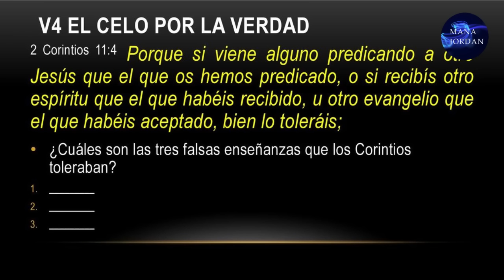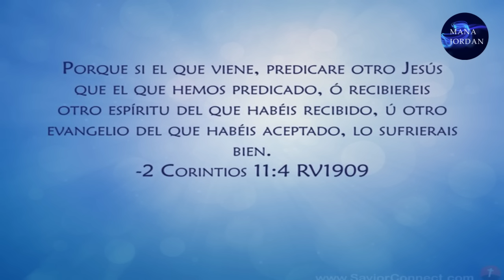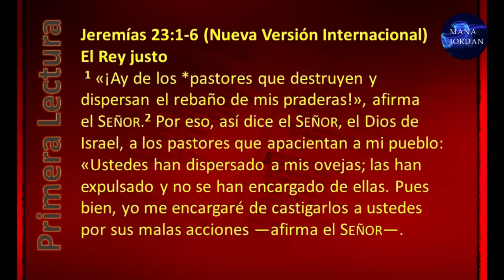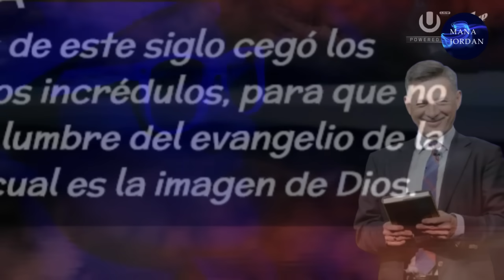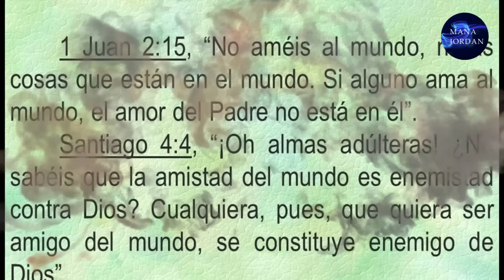¡ALERTA! LA CRISTOTECA mas ATREVIDA "pastores" dicen que recibieron visión CRISTO VIENE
LA BIBLIA cada vez nos sorprende mas con su exactitud CRISTO VIVE y  su venida es inminente la biblia hoy nos invita  a estudiarla para no practicar estos bailes en las iglesias de cristo